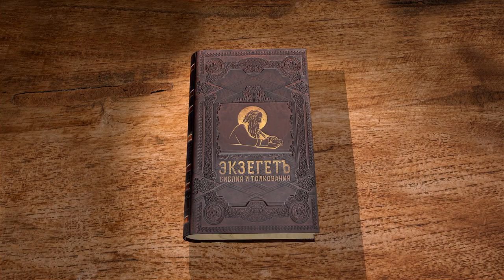1-е Послание Иоанна. Глава 4 "Бог есть Любовь" Протоиерей Олег Стеняев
Команда Экзегет.

Библейский портал Экзегет предлагает цикл лекций со священником Олегом Стеняевым на 1-е Послание Иоанна.
Соборное послание святого апостола Иоанна Богослова было написано в 90-е годы первого века Р.Х. Обращено к верующим малоазийской церкви.

🔸   Воззвание к испытанию духа
🔸   Упование на Господа
🔸   Дух истины
🔸   Дух заблуждения
🔸   Призыв к христианской любви
🔸   "Бог есть любовь"
🔸   Совершенная любовь Господа
🔸   Проявление любви к Богу
🔸   "Пребывающий в любви пребывает в Боге"